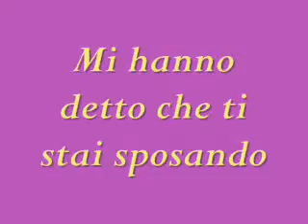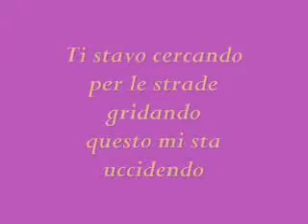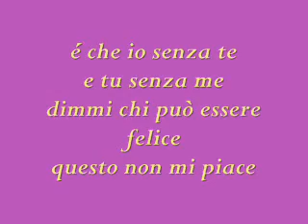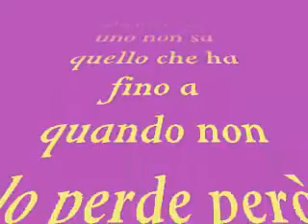Copia di Nicky Jam El perdon traduzione in italiano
La canzone del momento EL PERDON con la traduzione in italiano